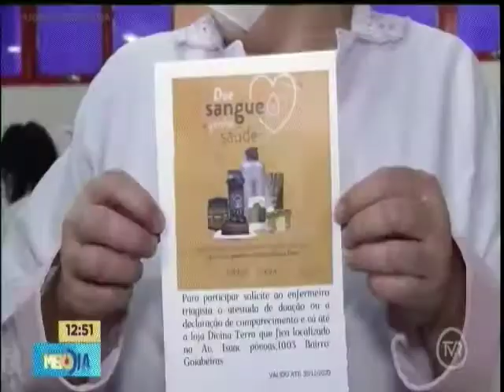MT Hemocentro firma parceria com loja de produtos naturais